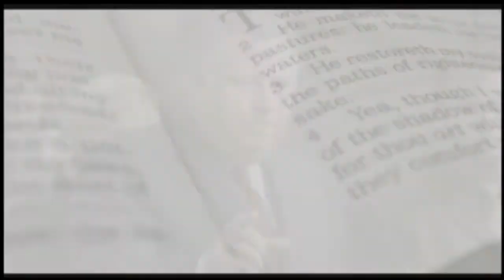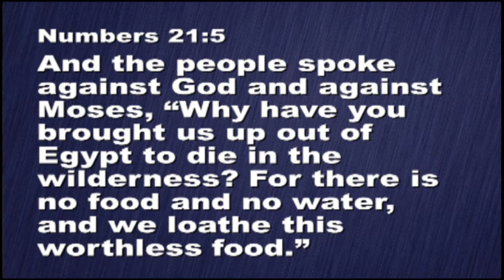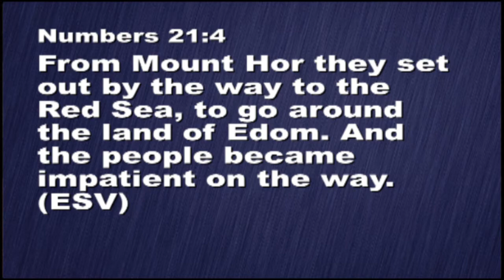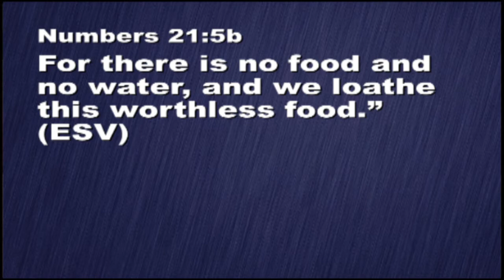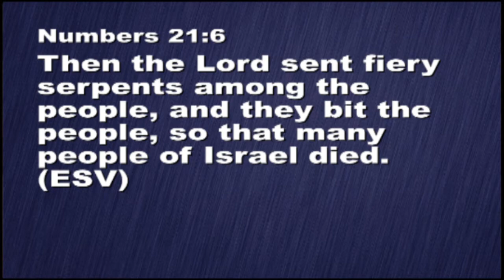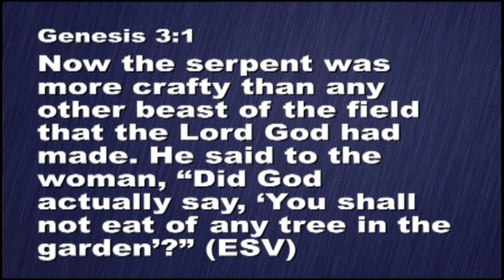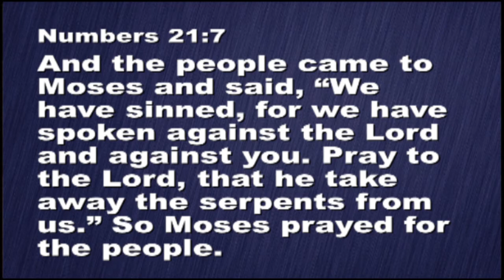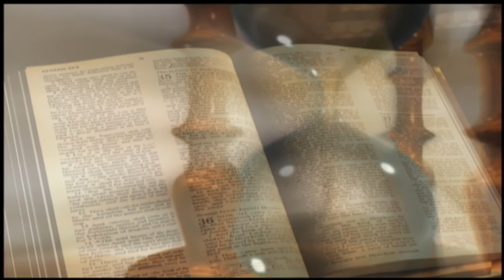Look and Live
The Family Bible Hour, the Sunday morning worship service of North Florida Baptist Church which is located on 3000 N. Meridian Road.